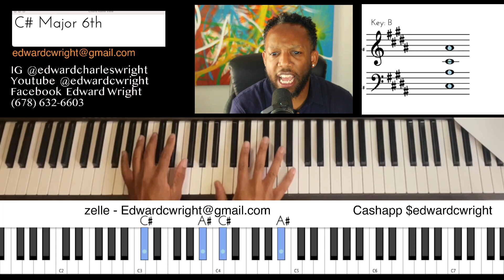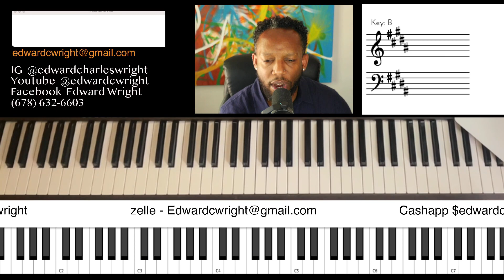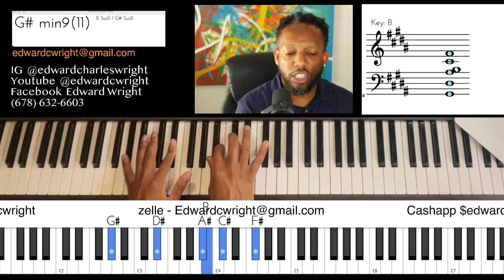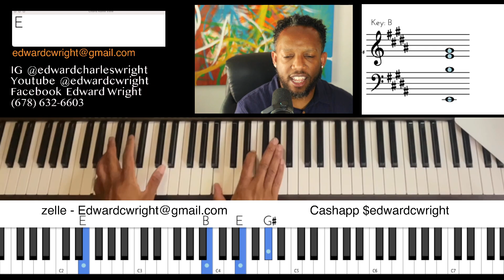in B | 123 456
Hey People!

Text me your email and all.. You’ll be notified when I’m LIVE and all.